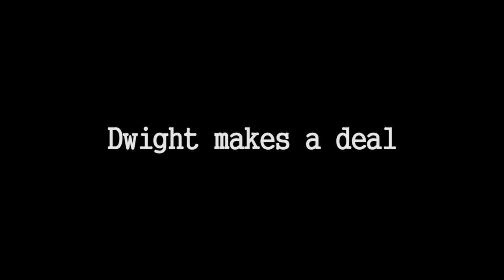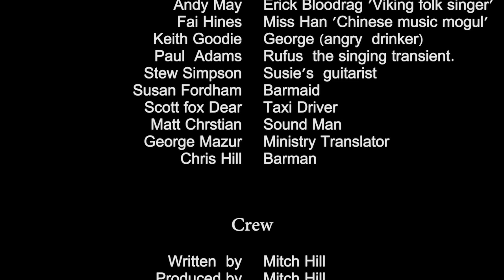Impresario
Hi and welcome to Impresario. is my first effort at making a  film and was shot in 2012 and released in april 2014.   Its a simple story that is  a satire on the superficial  aspects of the music industry.  Its main role is to make you laugh so please  Enjoy!

Written and produced by:            Mitch Hill
Director:                                     Jon Kemp
Director of photography             Andy May
Digital Image Technician           Alan Andrade
Lights & production assistant     Scott Fox Dear
Score                                         Stewart Simpson
1st Assistant director                 Vic Waghorn
set designer,                              Helen Vidler

Starring
Gary Boardman   As           Dwight Russel
Eric Ortasio         as            Terry Tatt's Taylor
Mitch Hill              as          Ozzie Dale
Keith Goody        as           George,,
Sandra Trott        as           Suzie Coulter
Matt Christian      as          Sound Guy
Andy May            as           Eric Bloodyrag
George Mazur     as           Ministry translator
Feih HInes          as            Miss Han
Paul Adams        as            Rufus the singing Transient.
Stew Simpson    as            The guitarist
Susan Fordham  as            The Barmaid

           Mushroom studios  Rayleigh
           The White Horse ~Maldon
           Swift and Bold Tattoos
           Dovecote Cattery.